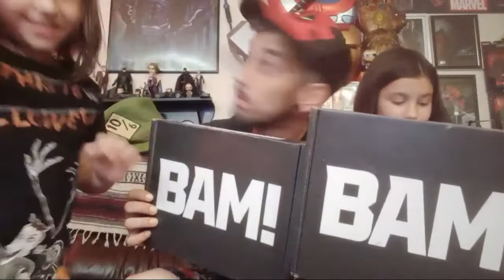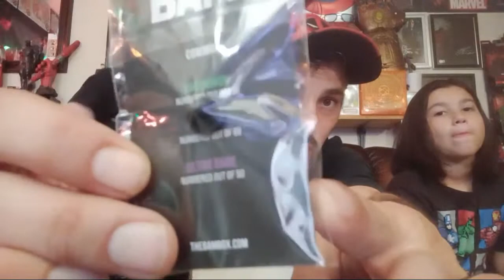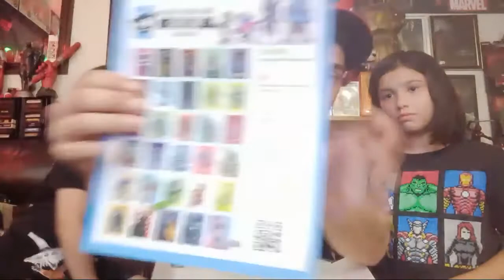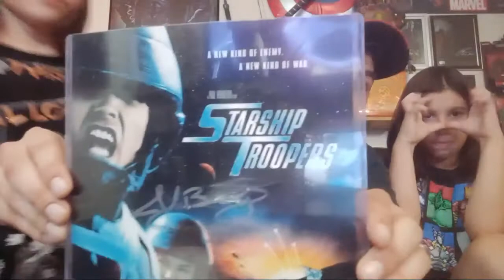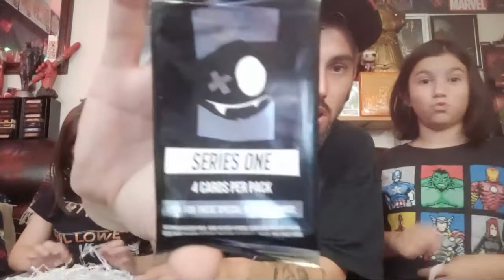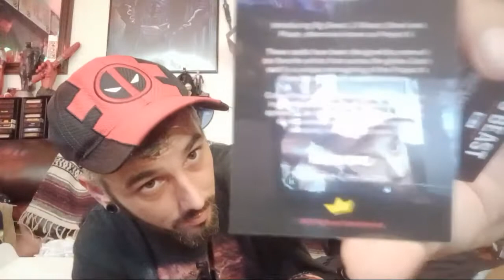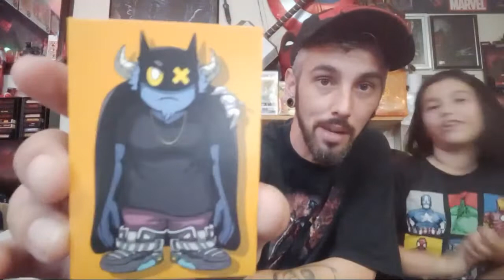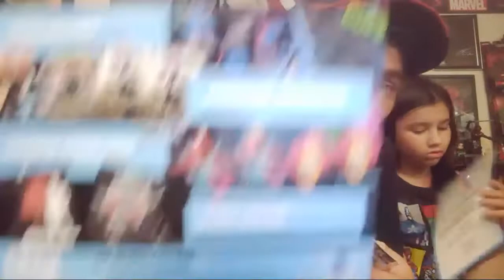BAM Geek BOX AUGUST 2022